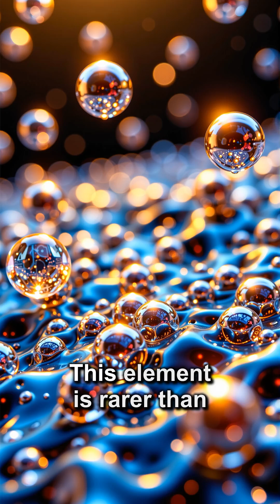⚛️ This element is more precious than gold!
⚛️ Discover mind-blowing facts about Darmstadtium, one of the rarest and most mysterious elements on Earth! This superheavy element has properties that will absolutely shock you.